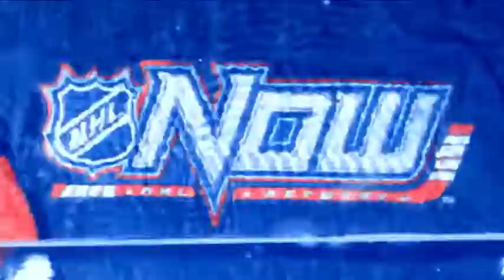NHL Now: Goals of the Year: Midseason Goal of the Year candidates Dec 21, 2018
As 2019 rapidly approaches, the NHL Now crew takes a look at some of the midseason Goal of the Year candidates